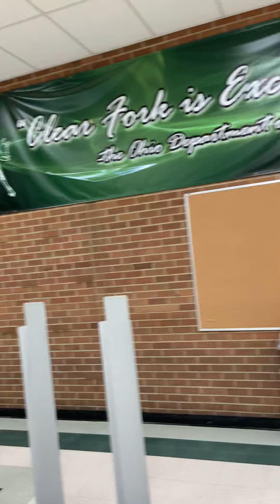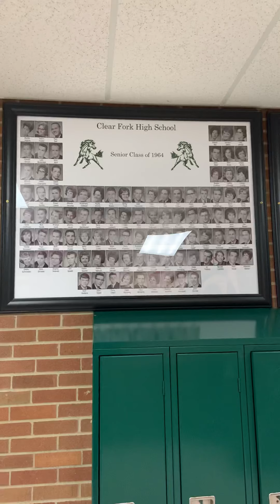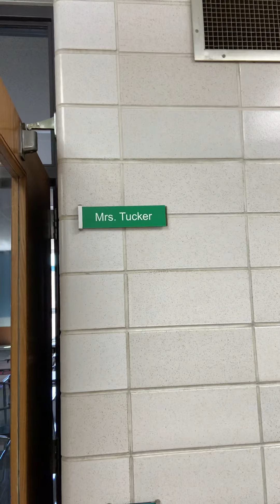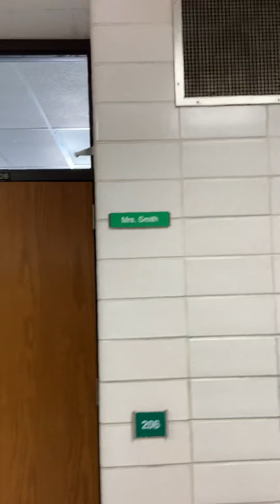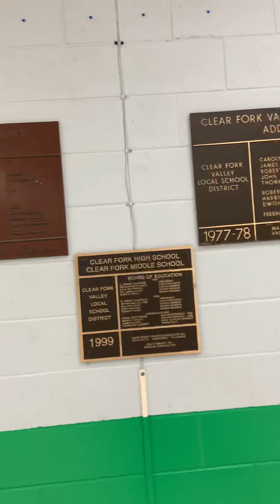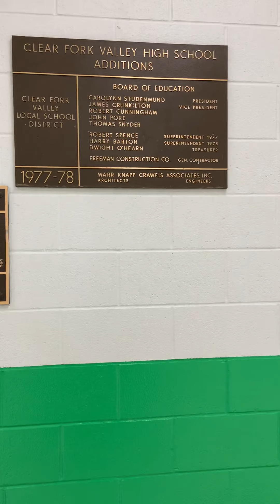August 20, 2020